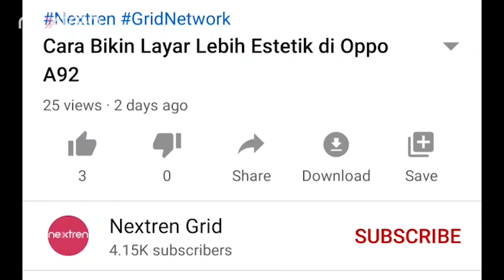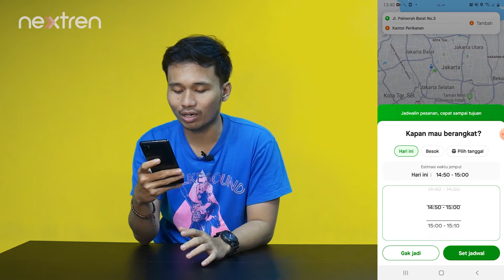Cara Pesan Gojek Pakai Jadwal, Dijamin Ga Bakal Telat | Tutorial | Nextren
Nextren.com - Sekarang aplikasi Gojek punya fitur yang bisa bikin kamu pesan GoRide atau GoCar secara terjadwal.
Gimana cara pakainya? Simak selengkapnya di video berikut ini ya!